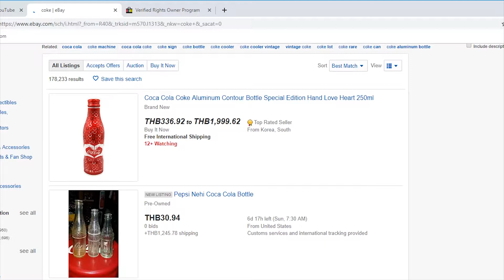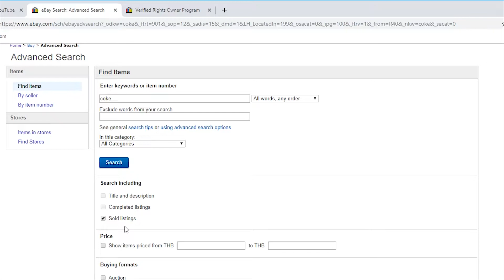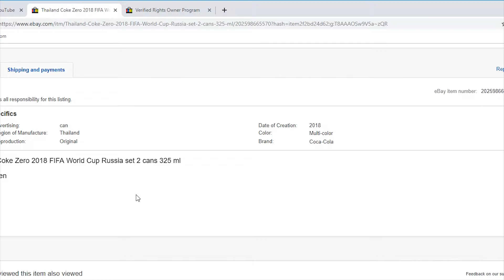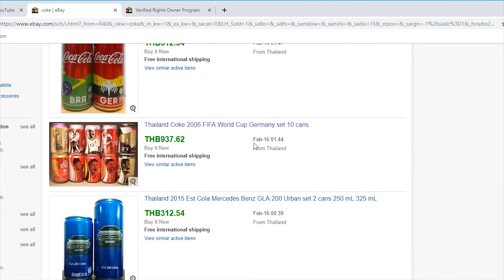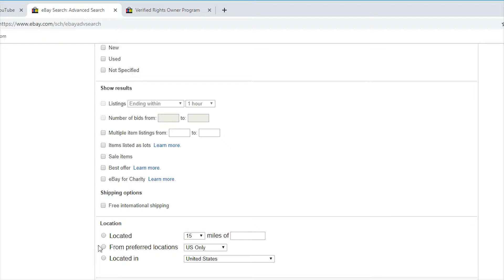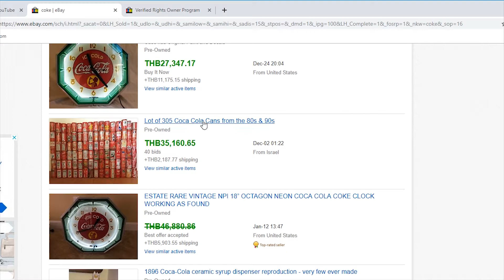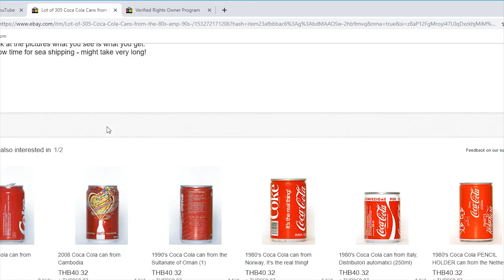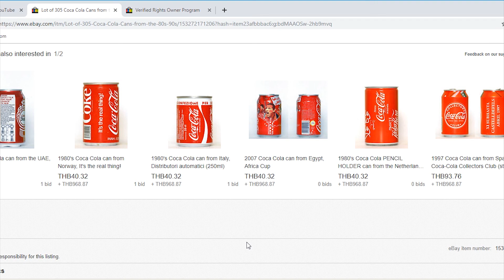Data mining Coke ขายขวด กระป๋อง ก็รวยได้บนอีเบย์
ลองหาข้อมูลของสะสมต่างๆที่ทั่วโลกต้องการบนอีเบย์ คุณจะพบว่าของบางอย่างมันทำเงินให้เราได้อย่างคาดไม่ถึง เราต้องขยันหาข้อมูลค่ะ จะพบว่าคนซื้อต้องการอะไร แล้วเอาสิ่งนั้นมาขาย ตอนนี้จะเป็นเรื่องของโค้ก